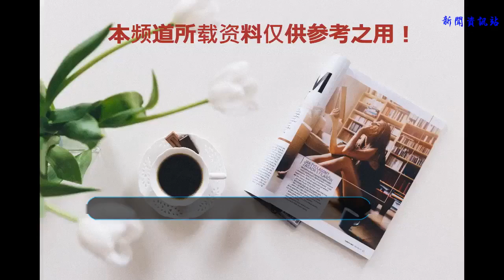高云翔保釋后露面，剃光頭穿短褲形象大變！霸氣十足的義渠王呢？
高云翔保釋后首次露面，剃光頭穿短褲形象大變！網友：”霸氣十足的義渠王呢？
    相信很多看過《羋月傳》的朋友都會被劇中那個霸道野性，敢愛敢恨的義渠王圈粉。他的扮演者就是高云翔。陽光帥氣，身高186的高云翔因為《羋月傳》中的義渠王迅速走紅，而劇中專情的義渠王也成為無數女孩子的夢中情人，這位夢中情人不止陽光帥氣，穿著品味也開掛啦！走紅后的高云翔簡直就是行走的衣服架。MAN氣質十足！

    然而這位人人心中艷羨的夢中情人自從3月底被控告性侵以來，形象一落千丈！如今妻子董璇四處籌措保釋高云翔。而保釋出來后形象也大變，與以前的小鮮肉形象簡直判若兩人！

    6月30日，有網友爆料在澳洲教堂走廊偶遇被保釋的高云翔，剃光頭，身穿短袖配短褲，一身邋遢形象大變，與“性侵事件”前的哪個帥氣霸道的“義渠君”完全不像一個人。

    高云翔保釋后現身形象大變，讓不少網友唏噓不已，大呼：哪個帥氣霸道的“義渠君”哪里去了？讓我們一起來找一找之前的哪個帥氣霸道的“義渠君”，我們的夢中情人原來是這樣的：身穿修身小西裝內搭淺色襯衫，腳蹬黑色皮鞋，痞帥痞帥的！

    高云翔亮相機場，穿深色上衣搭配破洞牛仔褲，陽光又青春，整體造型簡直就是教科書級的穿搭，再加上腳踝微露，手拎黑紅色雙肩包，一身休閑風出現，這不就是萬千女孩兒的白馬王子嗎？
    186cm的高云翔機場街拍不但帥氣還是帶貨男神，湛藍色的體恤搭配修身款的休閑褲，大長腿搶鏡，整體看妥妥的男神一枚，完全看不出和義渠王是同一個人。

    高云翔在劇中扮演的義渠王是十足真漢子，劇集播出后，高云翔也被網友封為“行走的荷爾蒙”，與妻子董璇一同亮相，男帥女靚真的好登對，如果沒有發生這個性侵事件，她們就是娛樂圈的模范夫妻，不過，真的是太遺憾了。

    在這里老三也希望高云翔能重新振作起來，重拾起那份信心，依舊是我們我們心中那個霸道十足的“高云翔”。